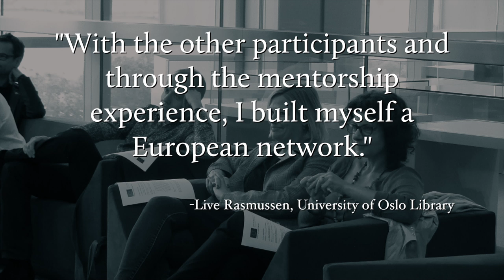LIBER Leadership Programme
LIBER’s ambitious international leadership development programme is designed to shape the next generation of senior leaders in European research libraries.

The programme features a combination of high level workshops, training and individual tutoring. It takes two years to complete and is aimed at people at the second tier, who are willing and capable of becoming library directors in a few years.

Participation is open to staff of LIBER-member libraries.